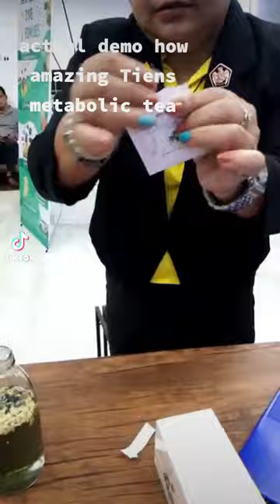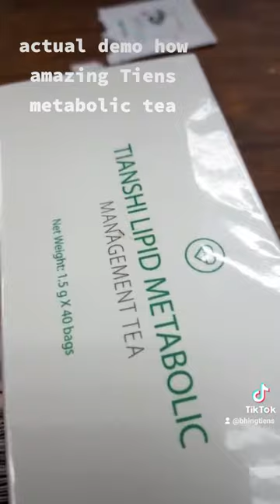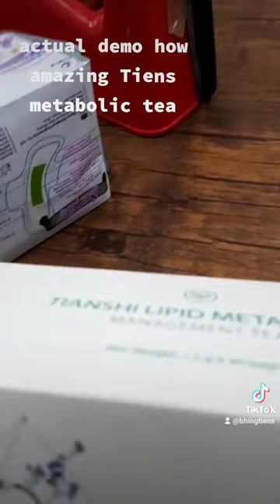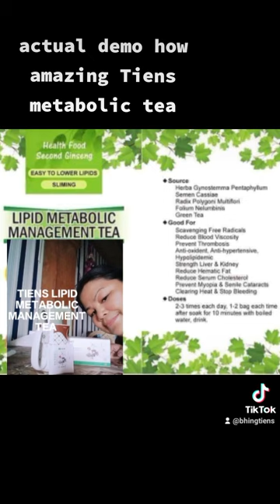AMAZING ACTUAL DEMO OF TIENS LIPID METABOLIC MANAGEMENT TEA